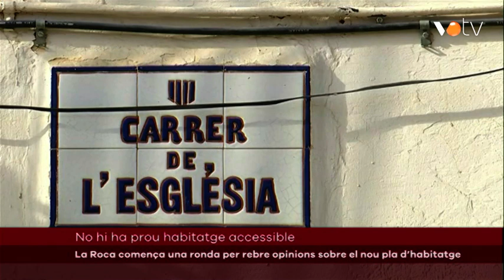VOTV- La Roca comença una ronda per rebre opinions sobre el nou pla d’habitatge